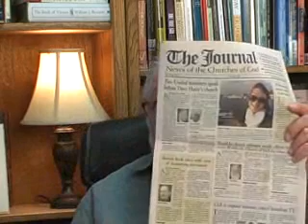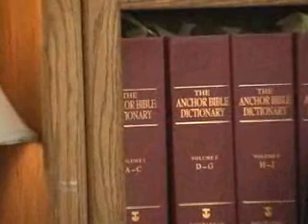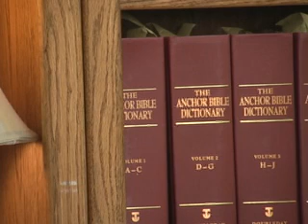Virtual Church - October 5, 2013 - Message by Ken Westby